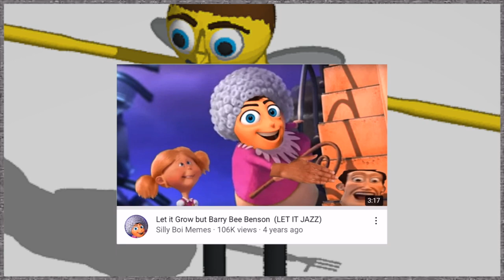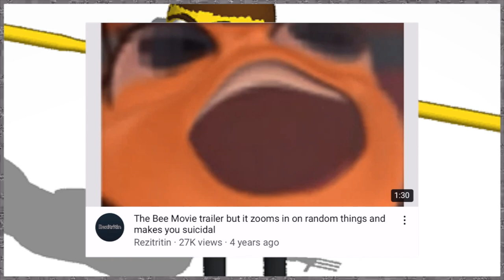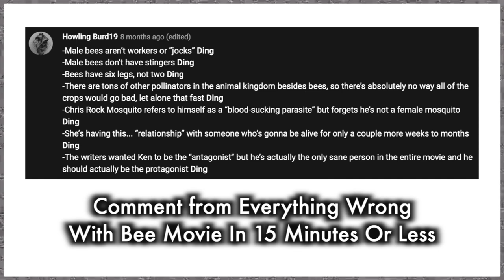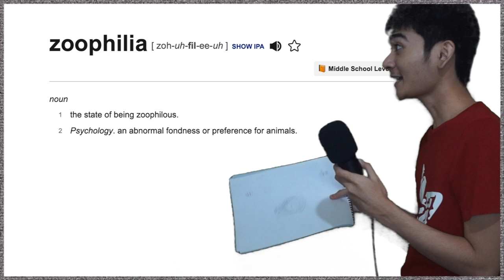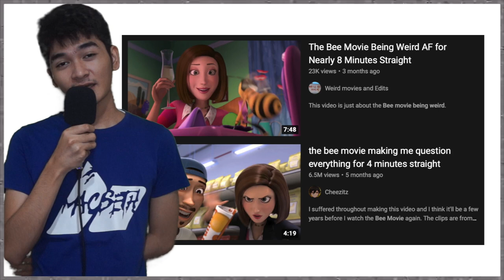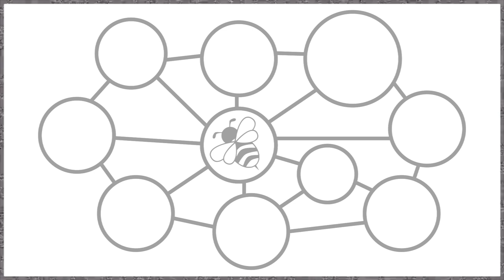i love the bee movie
It's been over five years since the internet was dominated by the bee movie. In the midst of all the memes, one part of Francis' brain was still trying to hold on that this film was worth redemption. Could Blue make a convincing argument as to why the Bee Movie was a decent film?

0:00 Intro
0:33 Background
1:30 Plot
4:54 Worldbuilding
5:56 Characters
7:05 Humor
8:00 Music
9:43 Importance of Bees
10:34 Issues
12:00 Internet Reputation
12:49 Ending
13:54 Outro